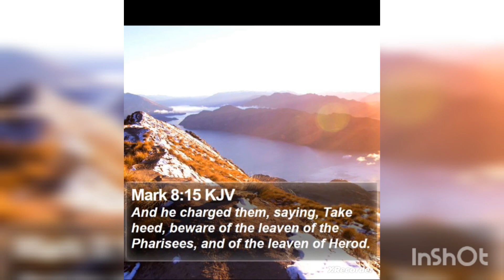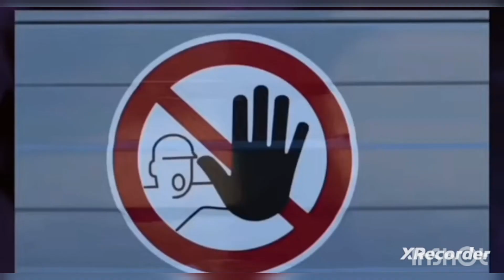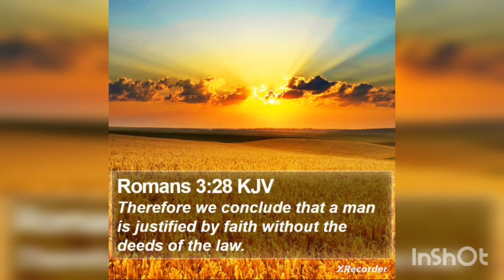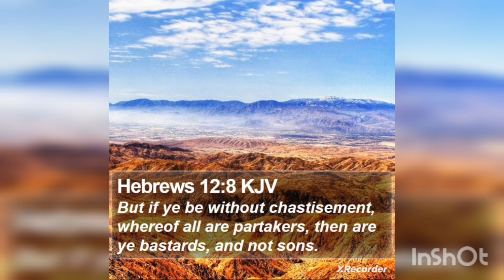Ray Comfort Living Waters EXPOSED - The Modern Judas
In today's video I expose Ray comfort for being a wicked false teacher. Ray comfort is one of the more obvious false teachers on youtube, because he blatantly tells people they have to follow the law to be saved. He says Judas is his favorite disciple, and says believing in Jesus isn't enough to be saved. Ray comfort living waters exposed, God bless